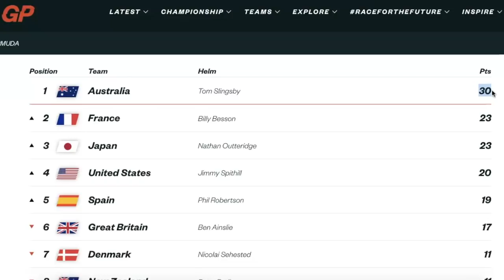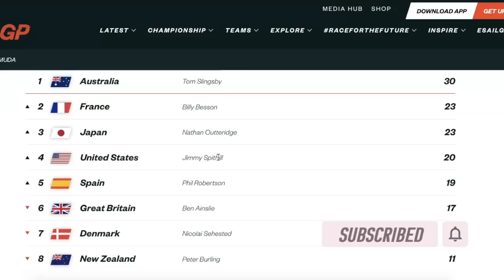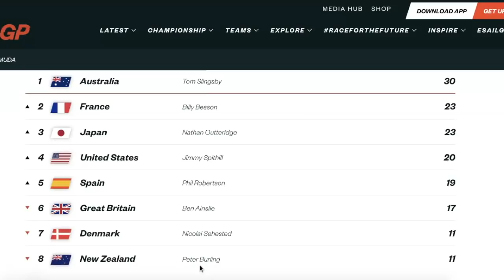SailGP Day 1: Key Moments + Post-Race Analysis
What did you think of the first day's racing in the Bermuda 2021 Sail Grand Prix? 🇧🇲

SailGP 2021 boasts the world's best sailors. Amongst the stars are Ben Ainslie, Pete Burling & Jimmy Spithill.

This video post-race analysis goes over the key events and areas of debate.